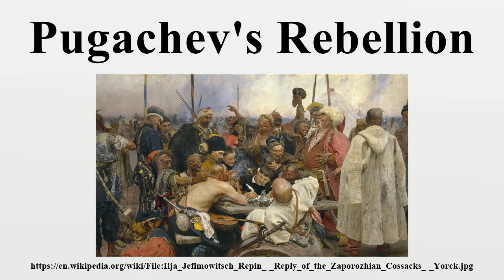Pugachev's Rebellion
Pugachev's Rebellion (or the Cossack Rebellion) of 1773-75 was the principal revolt in a series of popular rebellions that took place in Russia after Catherine II seized power in 1762.It began as an organized insurrection of Yaik Cossacks headed by Yemelyan Pugachev, a disaffected ex-lieutenant of the Russian Imperial army, against a background of profound peasant unrest and war with the Ottoman Empire.

Image-Copyright-Info
Artist-Info:   Ilya Repin (1844–1930)   Alternative names Russian: Илья Ефимович Репин Description Russian painter Date of birth/death 5 August 1844 29 September 1930 Location of birth/death Chuhuiv Kuokkala (Terijoki) (Finland) Work location Saint Petersburg, Moscow, Chuhuiv Authority control VIAF: 30329364 LCCN: n79075231 GND: 11859981X BnF: cb11974896b ULAN: 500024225 ISNI: 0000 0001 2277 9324 WorldCat
Image-Copyright-Info